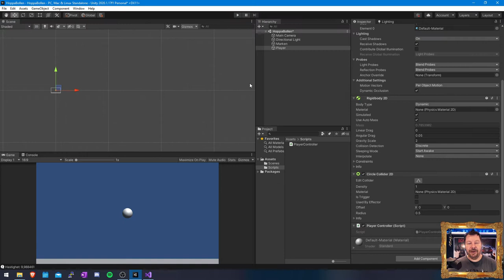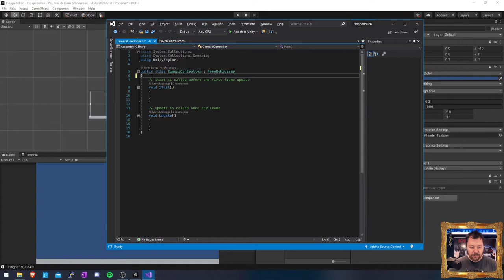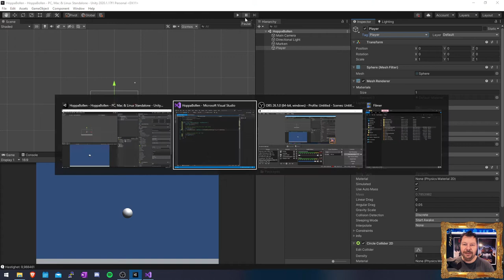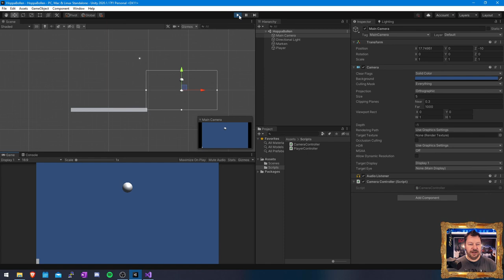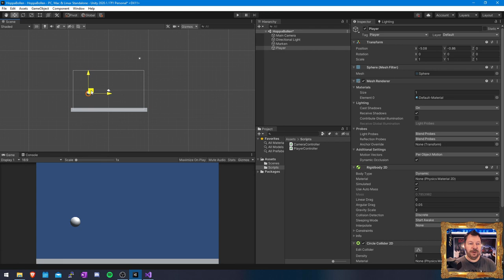SUV100 2020 Ex2 Flytta Kameran